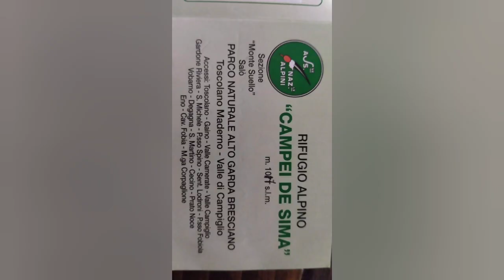5 episodio di Zanzanù tra mito e leggenda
5 episodio della vita del Brigante Beatrice detto Zanzanù... che era attivo nel alto Garda